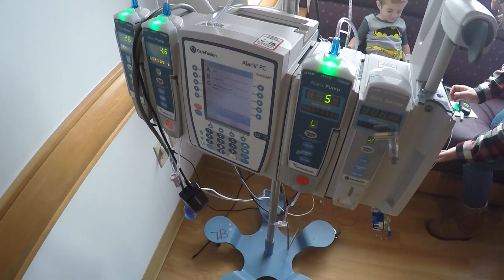A Recent Visit to Children's Hospital of Pittsburgh